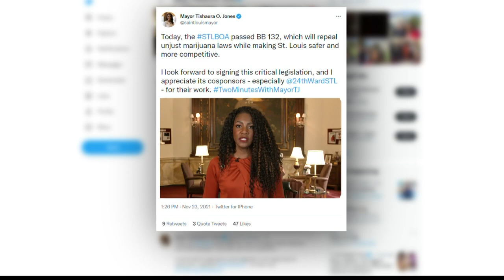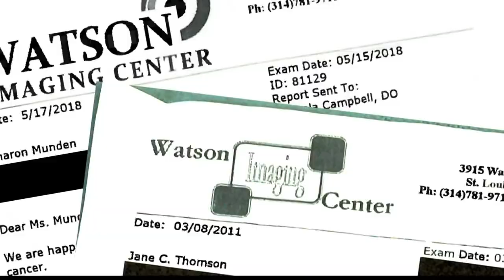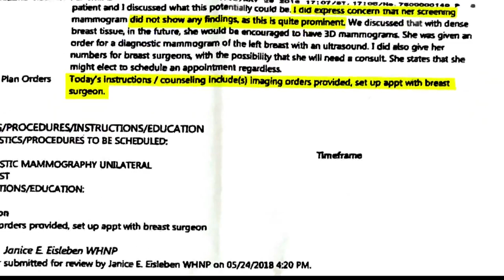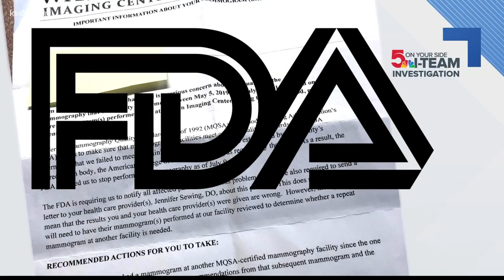More women report St. Louis imaging center missed breast cancer in mammograms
This summer, thousands of patients who received mammograms at Watson Imaging Center in South City found out that quality issues have called years of screenings into question. An inspection conducted by the American College of Radiology resulted in more than two years of mammogram results being invalidated.

When the I-Team reported on FDA action at the center, viewers reached out with concerns that even more people could be affected.

One of those former patients from Watson Imaging Center is Sharon Munden. She has a family history of breast cancer, so when she found a lump and noticed inflammation on her breast in May 2018, she knew a mammogram was in order.

“I have a maternal aunt who has had multiple recurrences of breast cancer,” said Munden. “My mom actually was diagnosed.”

In 2011, Jane Thomson said she had many of the same symptoms. “The night that I felt the lump on my breast, it was a Friday night and I started calling right away,” she told the I-Team.

Their first step was a mammogram at Watson Imaging Center. Another thing Munden and Thomson share was that they wanted the screening staff to see exactly why they were concerned.

“Something was wrong, something was there,” remembered Thomson. “I told them where the lump was and [the staff member] felt it.”

“I mentioned my symptoms to her and she made a note of it, and actually commented on the fact that she could see the visual symptoms as well. So I was feeling pretty confident that they were going to take my experience seriously,” said Munden. “It was after that, that my opinion changed pretty dramatically.”

"A false sense of security"
Looking back, they both say that their choice of screening provider could have cost them their lives. That’s because Watson sent both women letters from doctors that stated their mammograms showed “no evidence of cancer.”

“It is a sense of relief and it's like the worst that could possibly happen, isn't happening,” said Munden. Her relief wouldn’t last long. “Within a week and a half of the scan itself,” she adds, “I got my cancer diagnosis.” Munden's cancer was already past the early stages.

Thomson shares this in common with Munden as well. The bad news from her second opinion came eight days after her screening at Watson: “She called me on March 16, 2011, said I had breast cancer.”

When her doctor detected cancer, it was already in stage three, meaning that it had begun to spread.

Thomson even followed up with Watson after that news. “I called the doctor. He said they should have done a biopsy that day,” she recalled.

Dr. Greg Cizek, who signed off on Thomson’s scan, told the I-Team that he only filled in at Watson Imaging when they were short-staffed. While he didn’t remember Thomson’s case, he said nearly 20 percent of all cancers are not seen on a mammogram.

Medical Records show what Watson missed
The I-Team compared the reports from Watson to reports from Thomson and Munden’s second opinions.

Watson’s radiology reports stated Thomson’s mammograms showed “no malignant mass.” Just days later, her doctor wrote, “There is an easily palpable mass in the left breast,” and expressed concern that her first mammogram “did not show any findings, as [the mass] is quite prominent."

Records show, Watson didn't refer Thomson nor Munden for follow-up testing, despite both women complaining of lumps and breast inflammation.  the presence of a lump and breast inflammation.

Munden informed Watson of her diagnosis as well, in a letter, and got a reply from practice manager Denice Loving, who wrote that “The reading radiologist did make note on the report that you had symptomatic firmness in your left breast and carefully reviewed the 2-D images.” The radiologist concluded that the images fell into Category 1, “which requires no immediate follow-up.”

Loving’s letter also mentions that on August 28th, 2018, months after Munden’s mammogram, the facility upgraded to 3-D Tomosynthesis imaging.

When the I-Team talked to Watson’s practice manager, Denice Loving, she told 5 On Your Side’s PJ Randhawa that the center had received no reports of mammograms that missed cancer.

“I wish they would have talked to me about the need for a diagnostic mammogram. I wish that my results would have been, not negative, but inconclusive,” said Munden. “I asked them to review other patient files in case there were circumstances like mine that a diagnosis might have been missed.”

The FDA takes action
A review of Watson’s past mammograms would eventually happen in 2021, conducted by the American College of Radiology and surveying dozens of reports going back to 2019.

The result was that the FDA forced Watson to stop performing mammograms immediately due to “image quality" issues.

The three women who spoke with 5 On Your Side about cancer diagnoses they say were delayed by a mammogram at Watson never received a letter about their results, because the ACR review didn’t extend that far.